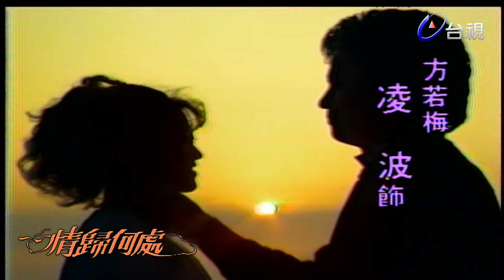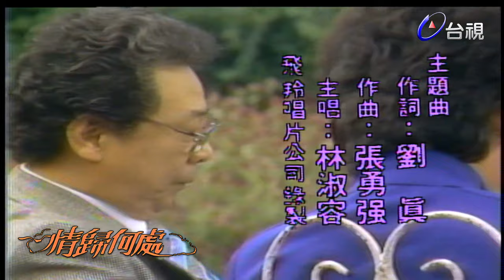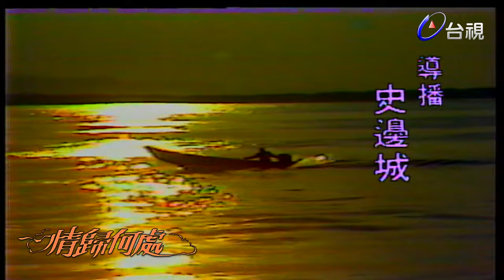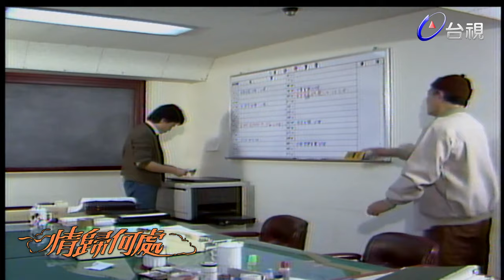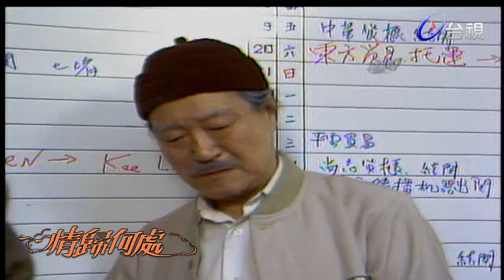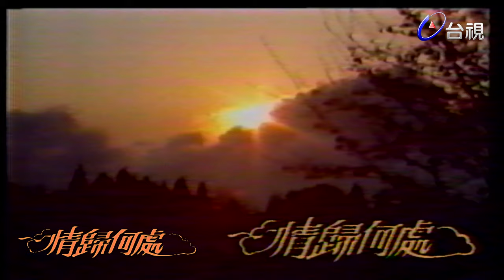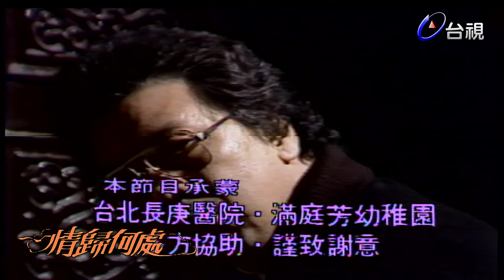情歸何處 第 17 集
齣描寫倫理親情和婚姻愛情的故事。方吟梅是一個在舊禮教中長大的女性，她脾氣暴燥但極為能幹。儘管丈夫鄭仁傑對她百般不忠，但她還是茹苦含辛地將三個孩子撫養長大成人。她感情上所受的折磨，幾乎不是一般女人所能忍受的，而女兒們帶給她的重重難題，實在不是現代女性所能應付得來的，但方吟梅卻秉著中國傳統的婦德，一一承擔下來。

她呵護他的家庭，並使老延續、發展，本劇就是描寫她和她的丈夫、子女間的故事，劇中我們探討婚姻的責任與義務，用春、夏、秋、冬四季來象徵四段愛情。吟梅的小女兒可莉與民歌手高子和是一對不知天高地厚的年輕人，他們懞懂的墜入愛河，這份感情雖然純真，但後果堪慮，險些誤了他們似錦的前程，幸虧可莉及時回頭，只留下一些初戀的回憶，這段愛情象徵著春天的清新。鄭可倫在婚後險些與單身女子王儀君發生畸戀，這段乾柴烈火式的夏日戀情，終於在母親吟梅安排下，與妻子雁容的強忍下消於無形，而挽救了一段婚姻，這段愛情可告誡觀眾慎勿濫用感情。秋天給人的感覺是蕭瑟寂寞的，年老的包立祥選擇了比自己小許多的鄭可欣做妻子，更體會到這種感受，年齡與知識的差距，使得兩人在多方面都格格不入，終於造成了家庭的悲劇。

鄭仁傑荒誕了一輩子，但當他貧病無依的時候，吟梅原諒了他，兩人相依為命地享受殘冬的熙陽。在這個劇中，我們標榜正常的愛情生活，也用幾則反面的故事來顯示婚姻正常的可貴總之婚姻的歷程並不是那麼平坦的，夫妻之間必需相互扶持、相互容忍，才能攜手度過美好的一生。

演員:凌波 劉延方 劉夢燕 陳玫圭 艾偉 陳亞蓮 鄒森 吳國良 陳琪 魏甦(魏龍豪) 魏蘇 羅璧玲